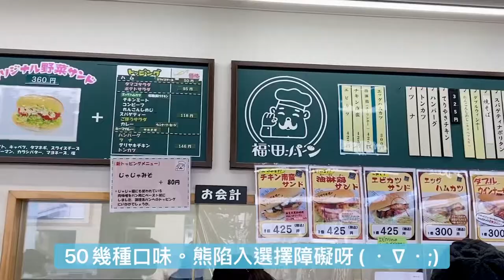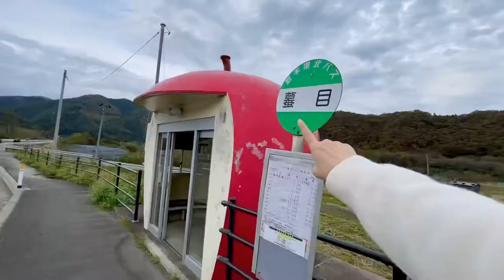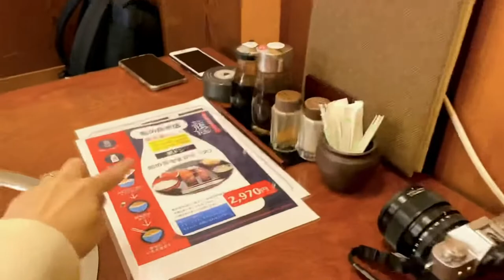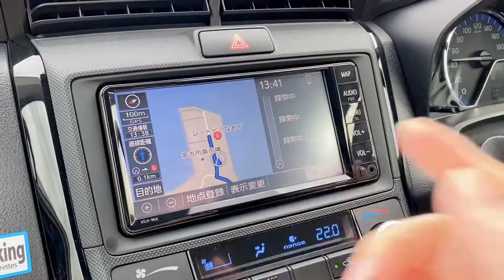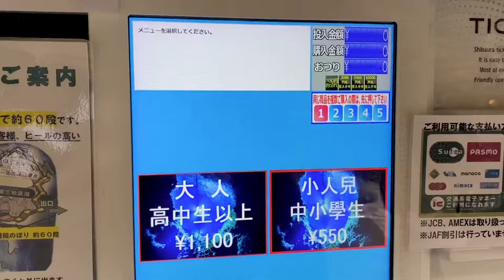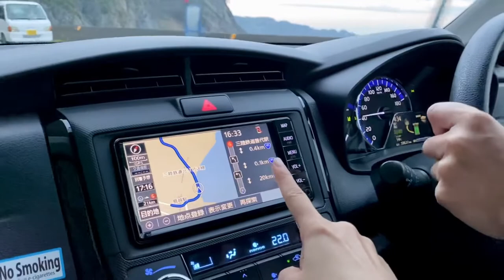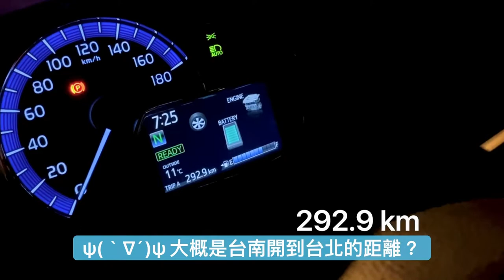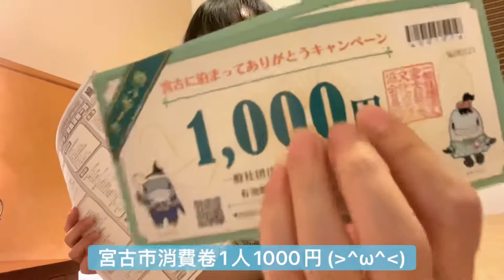岩手旅行 02。不一樣的日本自駕遊！寶可夢人孔蓋大冒險！私房景點+必吃美食！Pokémon+龍泉洞+瓶丼+福田麵包。DAY2 岩泉+宮古+田野畑+普代。女子熊 日本生活 vlog (中文CC字幕)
隔了好幾週終於把第2天的影片生出來了(汗)，
這次自駕跟著寶可夢人孔蓋趴趴走，
又加入熊私心想去的景點+美食~真是大挑戰啊 XD！

PS.這次旅行使用 JR東日本鐵路周遊券(東北地區)，
共有5天行程，全都在岩手縣移動！

● Pokémon 寶可夢人孔蓋
日文：ポケモンマンホール「ポケふた」
地址：請參考官網中的 Google map 地圖連結

● 福田麵包本店
日文：福田パン 長田町本店
地址：岩手県盛岡市長田町12-11
交通：JR東北本線→盛岡站→步行15分
備註：店門口有汽車停車位
營業時間：07:00-17:00 (賣完為止)

● 女子熊《原來我們在日本!? 》
能火小姐&三每先生的日本闖蕩日常。

● H i ~ 我是目前旅居日本的一隻台灣熊，
傻呼呼的突然來到日本生活，一切都還在摸索中！
讓我們一起分享日本生活 ：)

 (限時動態分享日本小日常)